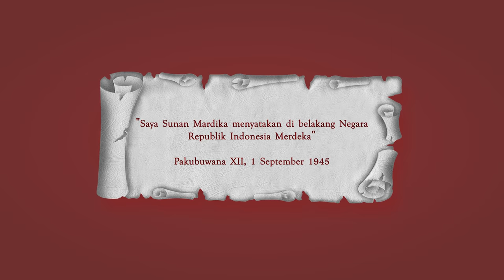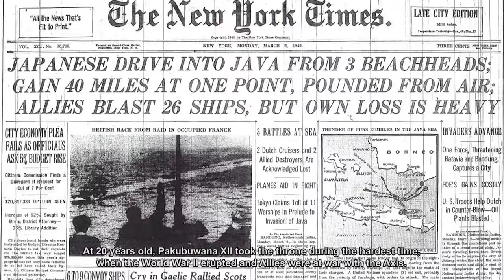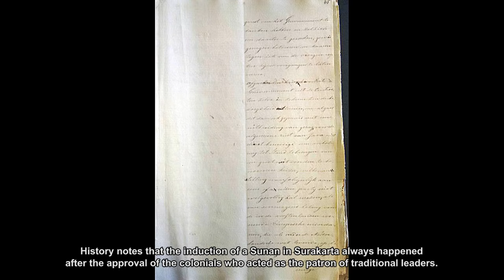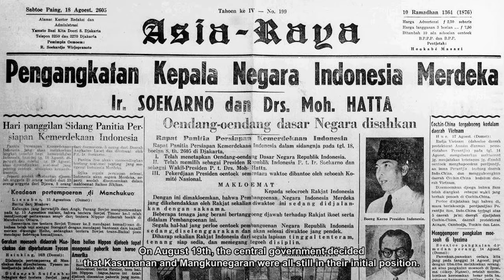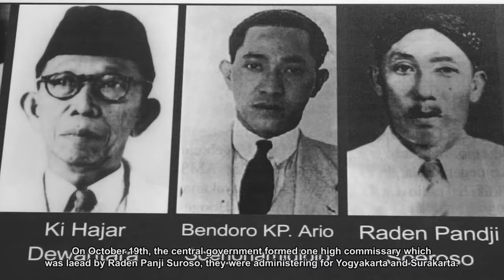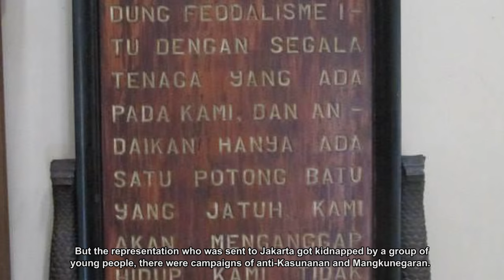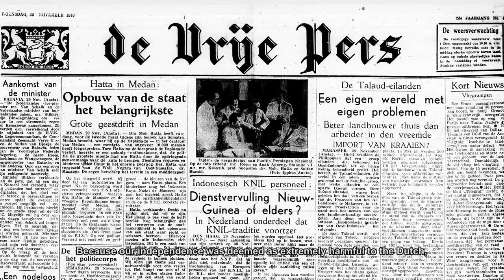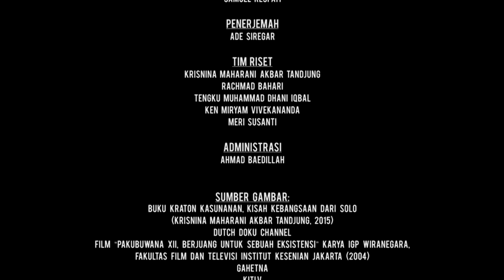The Last Sunan dan Jejak Revolusi di Solo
Film dokumenter dengan durasi 13.24 ini berkisah mengenai kepemimpinan tradisional Surakarta atau Kasunanan Surakarta dalam kaitannya dengan revolusi yang terjadi di Surakarta.